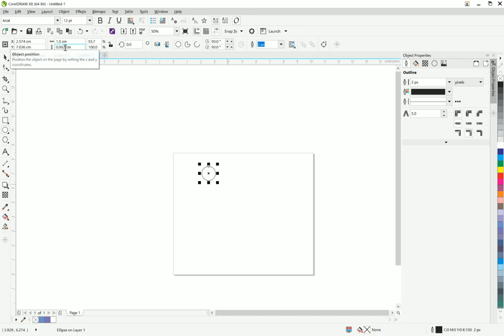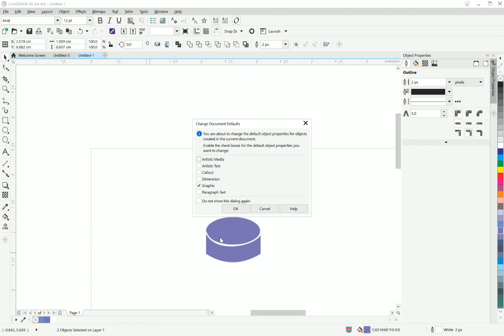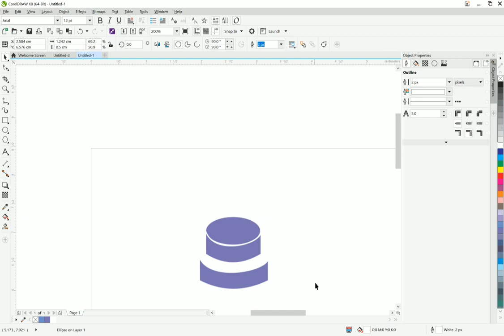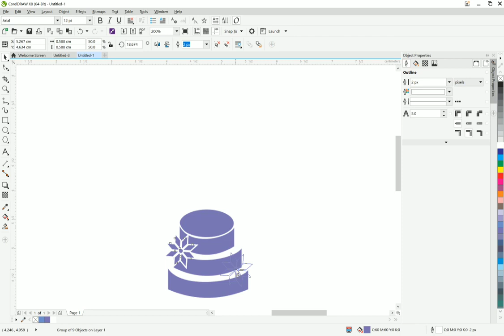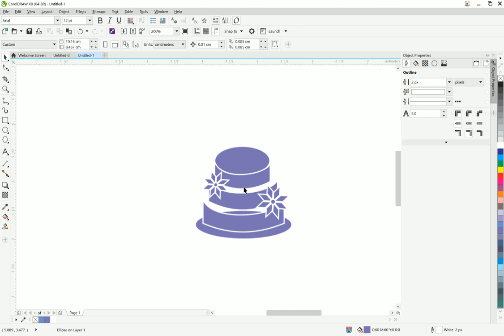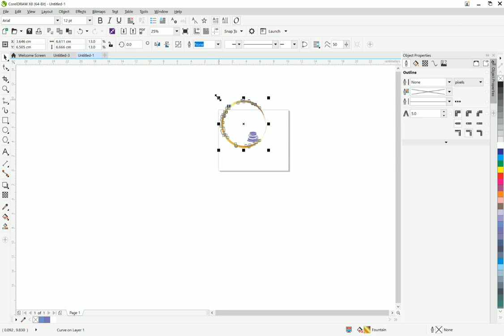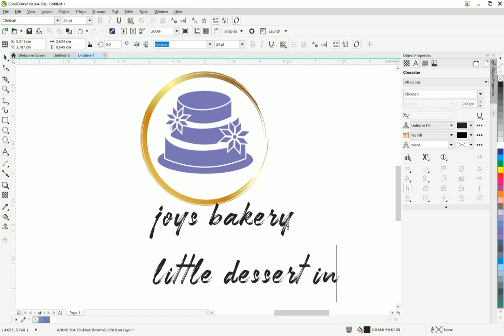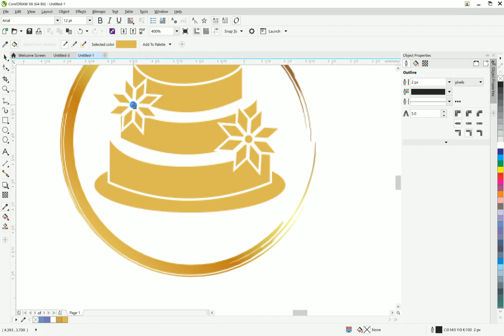Corel Draw X8 Tutorial Symbolic Logo Design EP 01C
In this video you will learn how to make a Symbolic Logo Design in a Corel Draw Graphic Suite, I hope you guys enjoy the video and the time it took to make it. if you have any suggestions on the next video please let me know in the description below.

A alphabetic is essentially the name of a business that is designed using unique typography to set it apart.

Make the logotype template design. In this video you will learn how to make a alphabetic logo in a Corel Draw Graphic Suite, I hope you guys enjoy the video and the time it took to make it. if you have any suggestions on the next video please let me know in the description below.

(sorry for the mic quality, I will be getting a new one shortly)

Chapter 1 Cake Drawing 00:00
Chapter 2 Florist brush 03:05
Chapter 3 Paint brush round shape 08:51
Chapter 4 company name, nature  & slogan changes colour 10:53
End 11:38

Go to download  to learn this tutorial Paint brush round shape template zip files download link:
(sorry for mic quality, i will be getting a new one shortly)